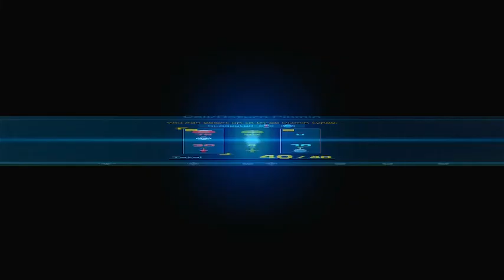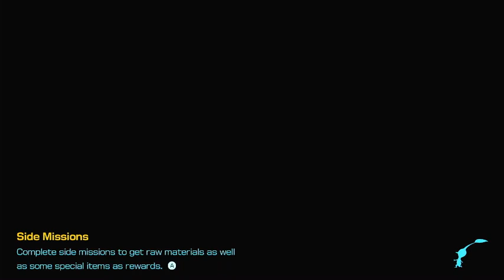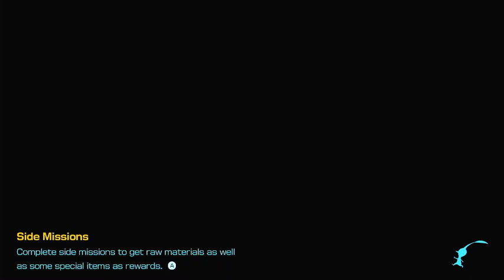Pikmin 4 - Hectic Hollows - No Deaths 100% Complete